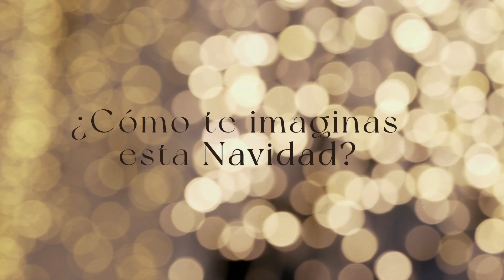¿Cómo te imaginas esta Navidad?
Tras unos meses muy duros por la pandemia, todos esperamos el momento de reencontrarnos y volver a abrazarnos. En definitiva, de celebrar estas fechas con la ilusión y la cercanía de siempre. Por eso, desde Cinfa queremos desearos un año nuevo en el que la salud nos vuelva a unir. ¡Feliz 2022!